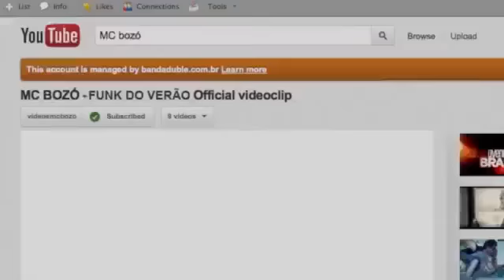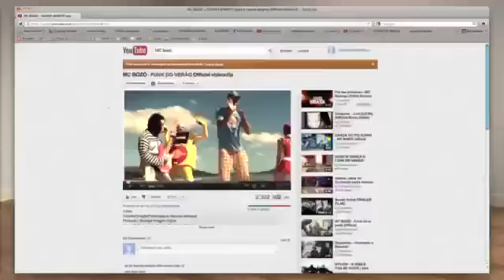MC BOZÓ - Funk de Verão Official Videoclip ( Verão 2013 )